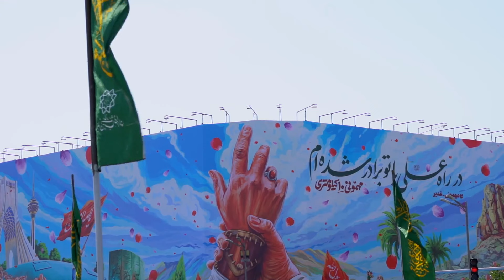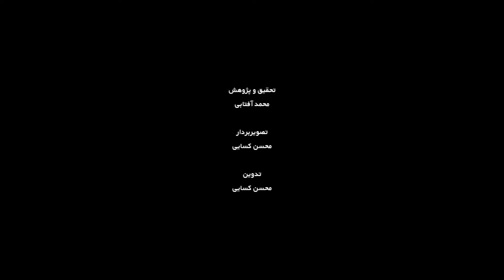برای علی - رباتیک | Baraye Ali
روایت های غرفه های مردمی و خودجوش جهت اطعام، فعالیت های تفریحی سرگرمی و کمک رسانی و تزئینات مسیر مهمونی 10 کیلومتری عید غدیر
کارگردان: احسان شریعتی

سال پخش: 1402
ژانر: مستند
Narratives of popular and spontaneous booths for feeding, recreational activities, entertainment and assistance, and decorations of the 10-kilometer Eid Ghadir party route.
 Baraye Ali - Robatic

Director: Ehsan Shariati

Release: 2024
Genre: Documentary